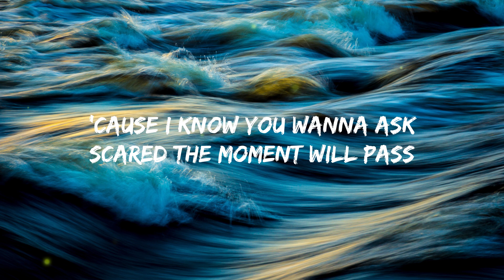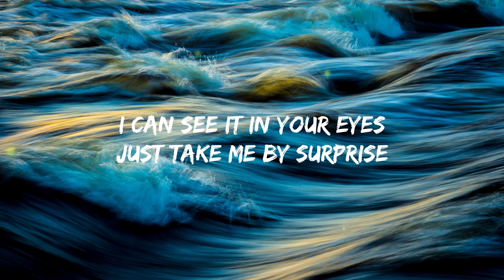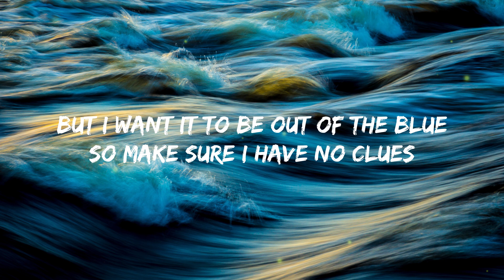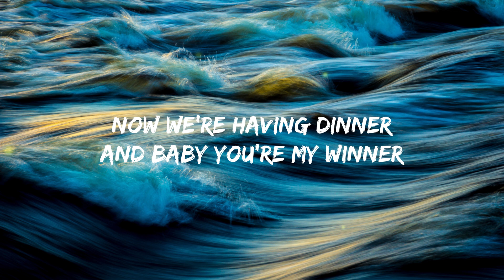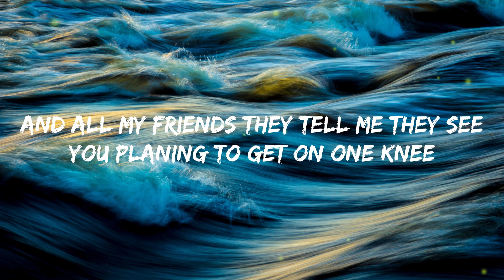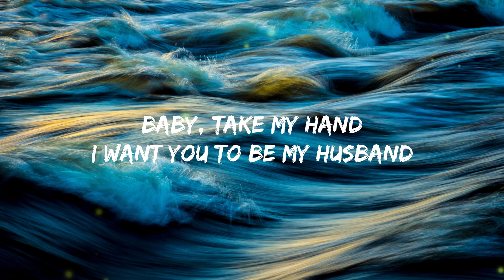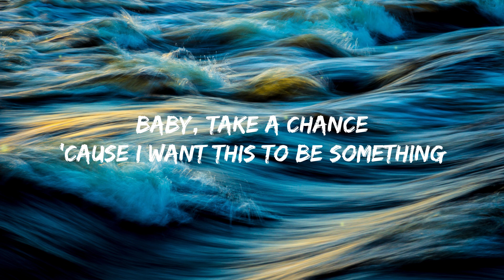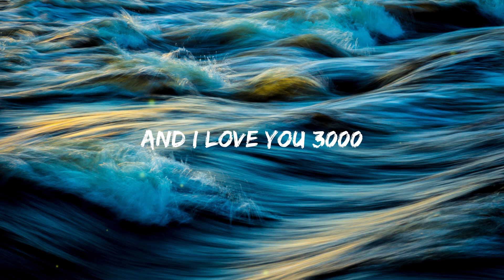Stephanie Poetri - I Love You 3000 (Lyrics)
LYRICS:
[intro]